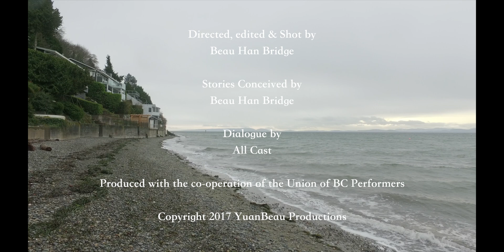OCEAN - Trailer (2017)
December 10 Screening @ The Cinematheque

Directed, edited & Shot by
Beau Han Bridge

Cast
Mira Maschmeyer - Mira
Jesse Ajohn - Jesse
Sasha Ballon - Emma
Michelle Doucet - Elena
Jordan Letawsky - Brock
Mackenzie Cardwell - Joyce
Jarryd Baine - James
Alexandra Maclellan - Margot
Courtney Lim - Jessica
Boyi Han Bridge - Jada
Fraser Lochansky - Scott
Amelia Mackenzie-Gray-Hyre - Sarah (Clip from "Love Is All")
Meghan Phillips - Alice The Headshot Photographer
Danielle Downie - Danielle
Shannon Mackenzie - Janaya
Catherine Saul - Jean
Stephanie Cho - Slacker
Albert Steven-Tsai - Thomas
Beau Han Bridge - Daniel
Michael Bridge - Dad

Stories Conceived by
Beau Han Bridge

Dialogue by
All Cast

Song in Trailer:

"Piano Concerto No. 1 in E minor, Op. 11: II. Romance: Larghetto" by Frederic Chopin